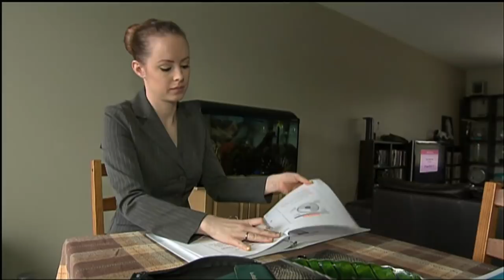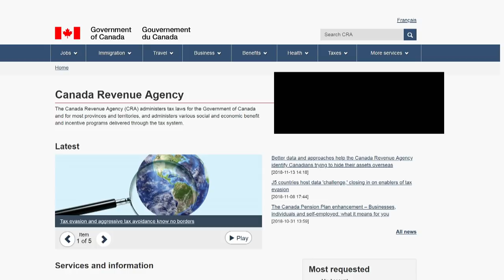Auditor general calls out military for gaps in handling of sexual assault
Canada's auditor general says the military still has a lot of work to do when it comes to handling sexual assault allegations within its ranks. In his fall reports, Auditor General Michael Ferguson said victims of sexual misconduct in the Canadian military face a slow, confusing patchwork system that sometimes forces them to make complaints of inappropriate behaviour when they might not be willing or ready. The audit found it took military police seven months in many instances to investigate cases, far longer than the 30-day service standard.